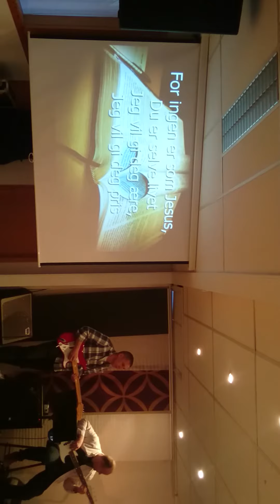Besøk av Anders Skarpsno på Levende Kilde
Lovsang